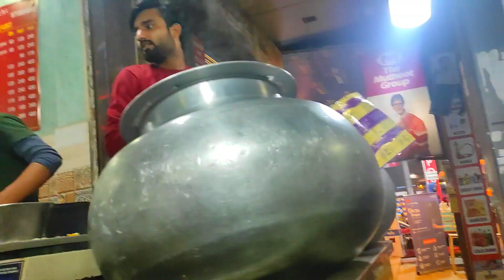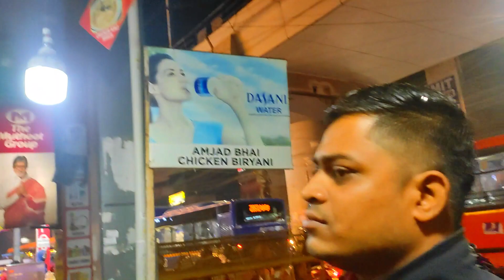Meet My Beautiful Friend Vlog || Kinner Se Pyar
Meet My Beautiful Kinner Friend Vlog || Kinner Se Pyar   @lovelyofficial7113     @YOVINIVLOG

Iam back again with another new interesting videos
 @YOVINI VLOG
Note:-
​अपनी Shop या Business की VideoShoot करवाने के लिए Mail ya Instagram करे :-

चेतावनी
अगर आपके साथ कुछ धोखा या नुक्सान होता है तो इसमें  Yovini Vlogs और YOUTUBE की कोई जिम्मेदारी नहीं होगी | आप स्वयं जिम्मेदार होंगे।

Gear..

MY PHONE VOLGING
My main camera
Vlogging camera PHONE
Main camera mic
MY LAPTOP

Digitek tripod
MINI Tripod
Scandisk memory card